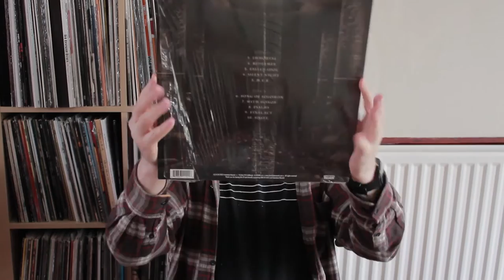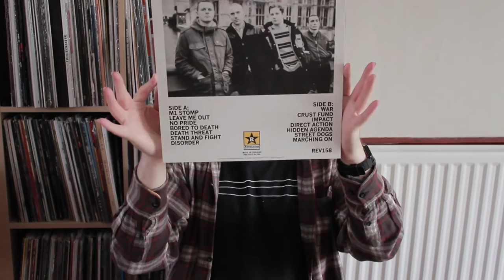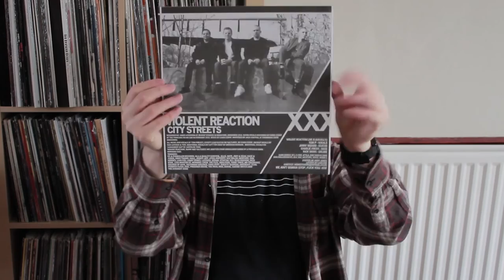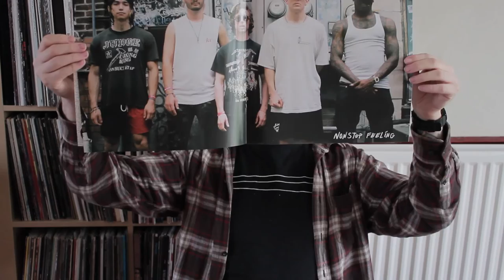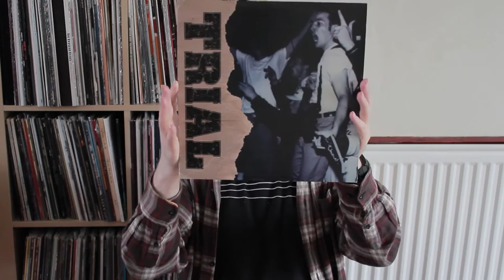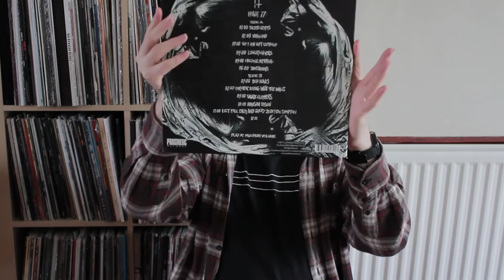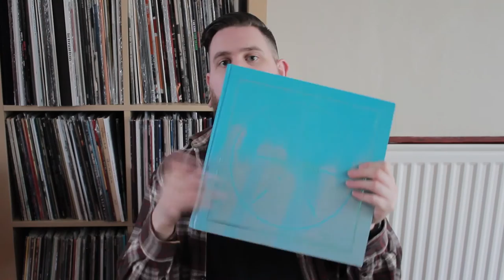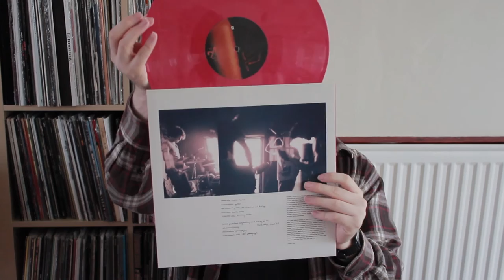My Record Collection Pt. 2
Records
War of Ages - Return to Life
War of Ages - Eternal
Violent Reaction - Marching On
Violent Reaction - City Streets
Turnstile - Non Stop Feeling
Trial
Trial - Are these Our Lives
Trap Them - Blissfucker
Touche Amore - Stage Four
Touche Amore - Is Survived by (and Book version/ Jacob Bannon Version)
Touche Amore - Parting the Sea Between Brightness and Me
Touche Amore - To the Beat of a Dead Horse

Cameras -
Panasonic Lumix TZ55
Canon 1200D
iPhone 7 Plus
Digital Wishlist...